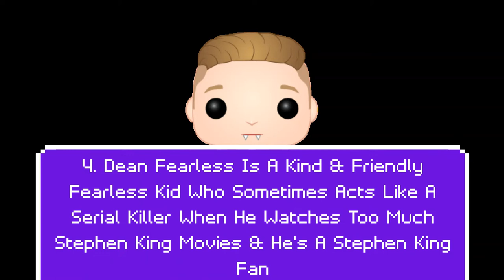10 Facts About Dean Fearless (My OC Fictional Character)